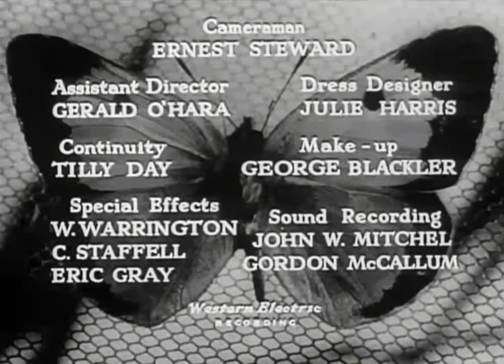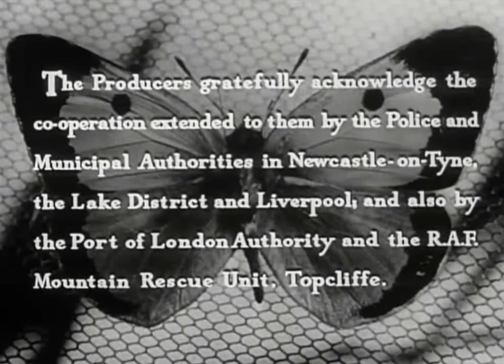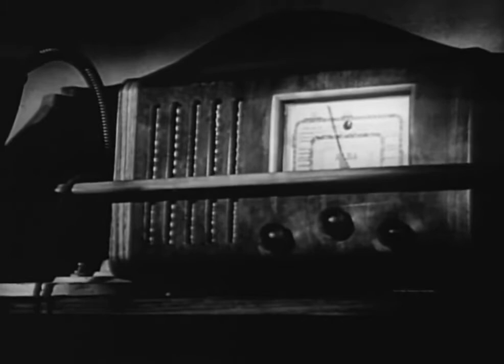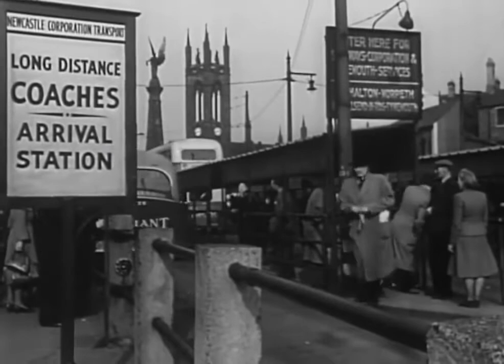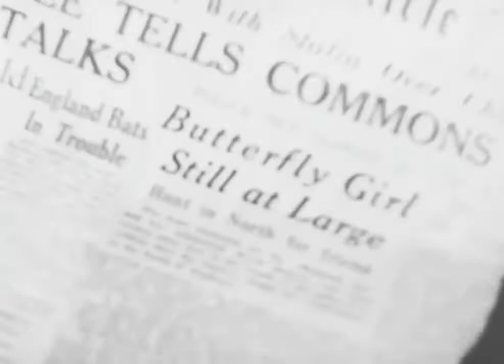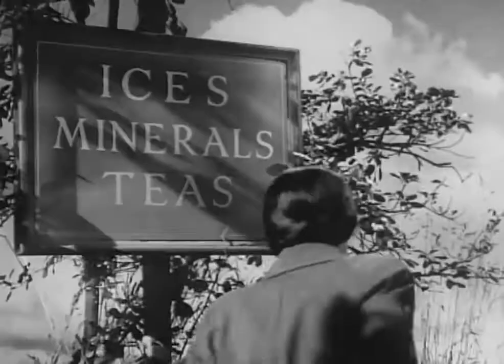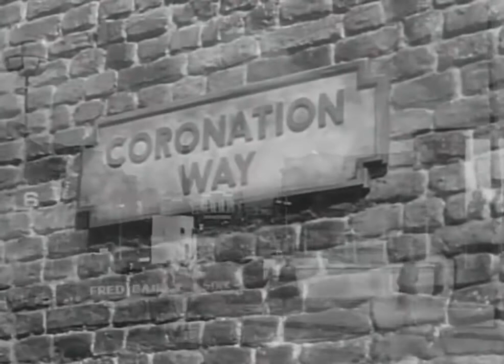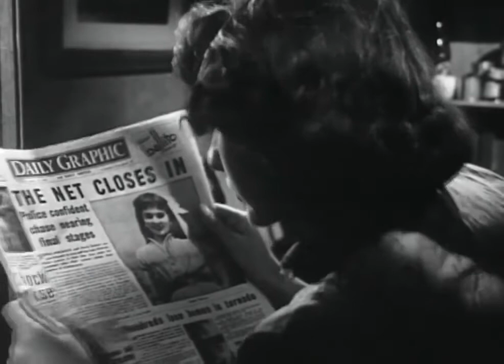The Clouded Yellow | British Mystery Film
The Clouded Yellow is a 1950 British mystery film directed by Ralph Thomas and produced by Betty E. Box for Carillon Films.